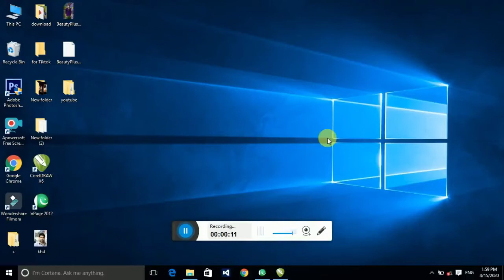Flex Design Cdr File Free Download | Free Download Islamic Poster and Islamic Banner Milad e Mustafa